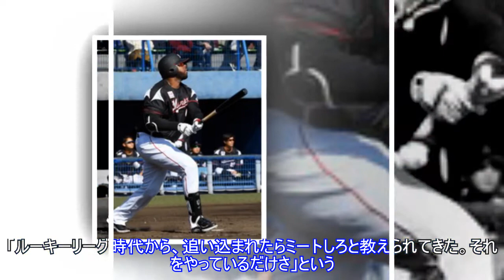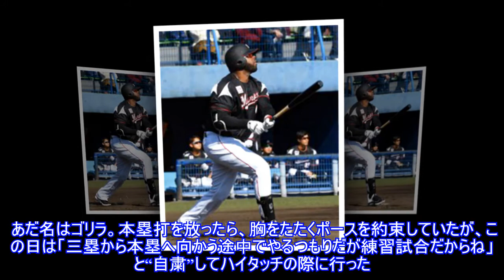ロッテ・バルガス、来日１号はバックスクリーン直撃弾Top News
,ロッテ・バルガス、来日１号はバックスクリーン直撃弾Top,ロッテ・バルガス、来日１号はバックスクリーン直撃弾Top
ロッテ・バルガス、来日１号はバックスクリーン直撃弾Top News AppStore 写真拡大 「練習試合、西武２－４ロッテ」２３日、春野総合運動公園野球場 名刺代わりの１発は豪快だった。ロッテの新外国人選手・バルガスだ。五回２死。井上の代打で登場すると、２－２から田村のツーシームをバックスクリーンへ運んだ。推定１３０メートル弾だ。「感覚としていい感じだ。練習でもいい感じで振れている」。実戦初の本塁打をこう振り返った。強振ではなかった。「ルーキーリーグ時代から、